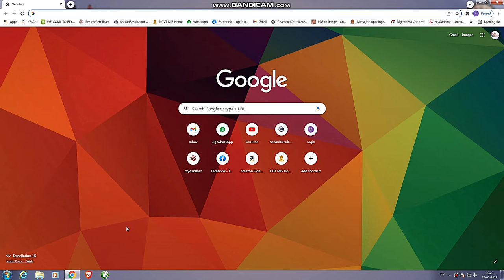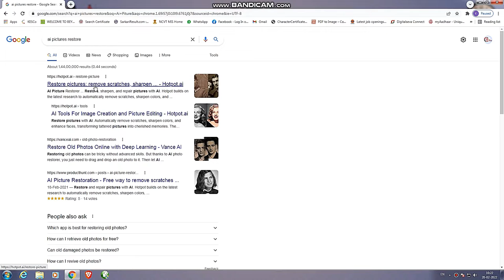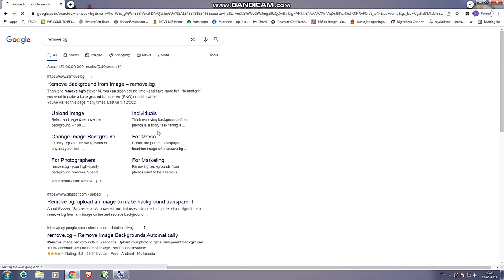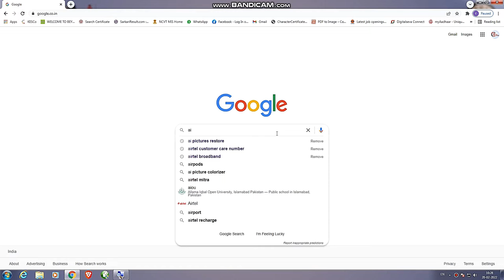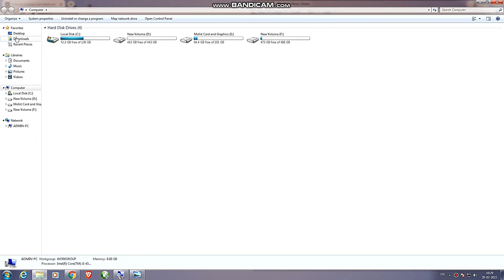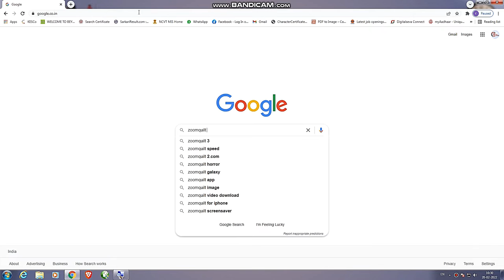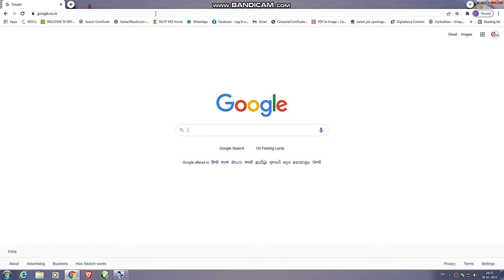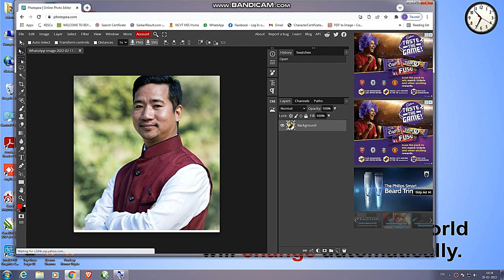INTERNET KI | TOP 5 Amazing | WEBSITES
1. AI Picture Restore
2. Remove BG Background
3. AI Picture Colorize
4. Zoomquilt.org
5. Photopea.com